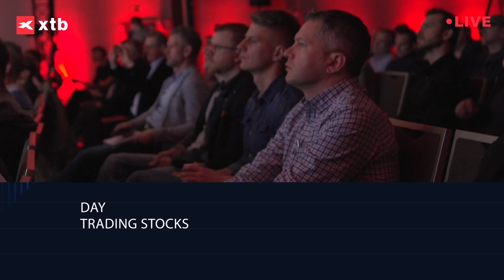XTB Philippines Investing Day with Fitz Villafuerte